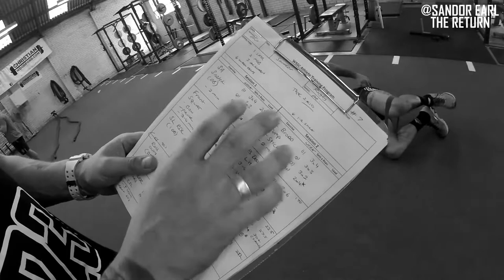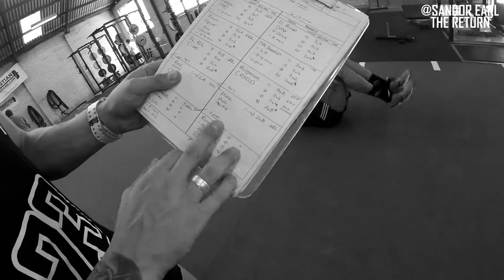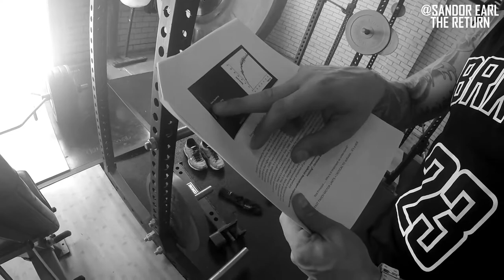SANDOR EARL - THE RETURN (EPISODE 7)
Episode 7 starts off reflecting on all the support coming in from the  many fans waiting for my return back to the NRL. @ChristianWoodford covers some of the best most practical info we've given throughout this series thus far. The difference between agility and change of direction and how to improve your agility as we go through various drills. We talk on why trap bar deadlifting has been so beneficial for me and why it can be so much more beneficial for you. For those wanting to understand the sports science behind why we train the way we do Christian discusses our training application in relation to the force velocity curve. I also give you guy's an update on who and how I'm paying attention to the NRL ;)

Documenting my journey week by week back to the NRL. Christian Woodford and I having been working tirelessly week to week in preparation for my comeback. I am really excited about giving a true insight into my physical preparation and my journey throughout the year. If you're in the fitness industry you are going to love the knowledge and methods by one of the best in the business at Woodford Sport Science Consulting.

Filmed & Edited by @AlexSandalis